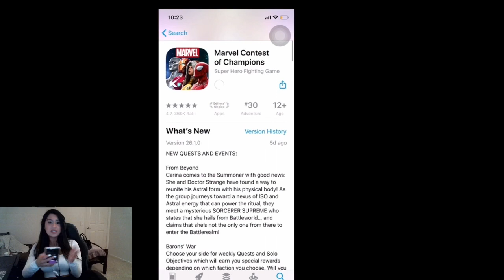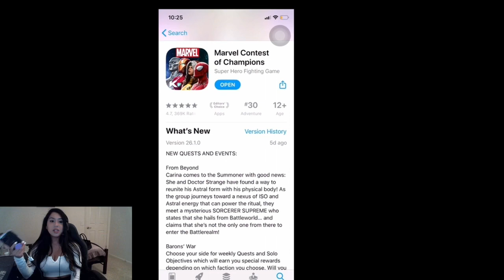IM BACK.. AGAIN?-_-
Thanks for sticking wifff meee

thanks for tuning in :D